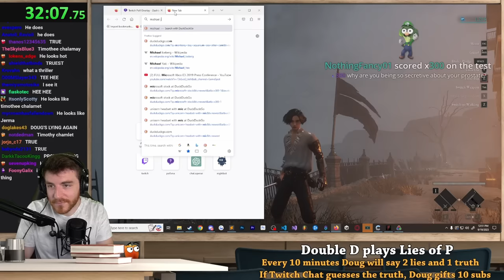Doug's chat questions him about his prostate for 3 minutes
Description here.